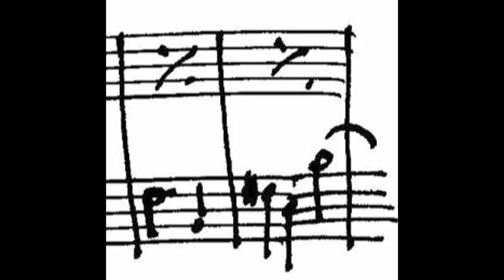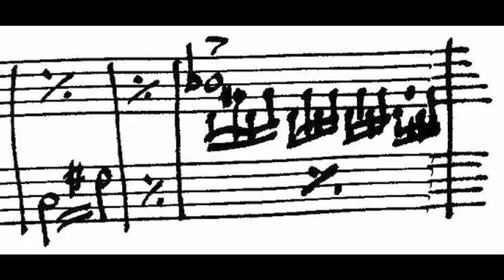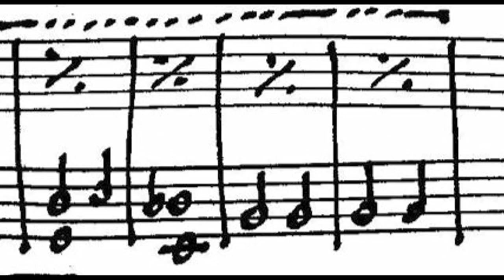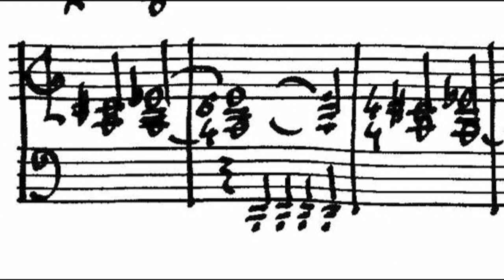music for the poet RENE' CORONA forum anterem marzo 2020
piano music for the poet RENE' CORONA forum anterem marzo 2020